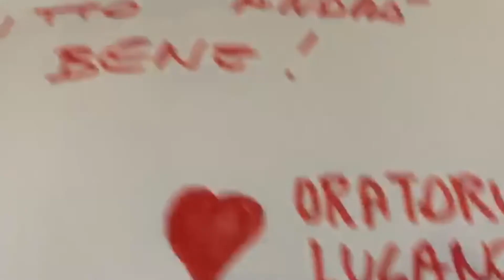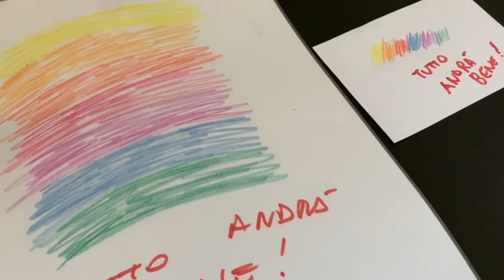Brico Catechismo S1E1 170320